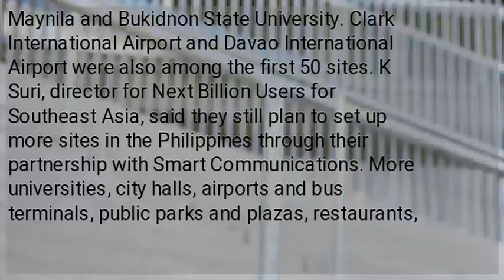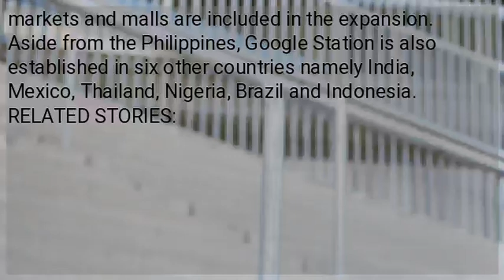Google Station with free Wi-Fi expands to over 400 sites in the Philippines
Google Station is now available in more than 400 sites across the Philippines, five months after its initial launch with 50 sites. The service has seen an average of one million monthly active users connected to its free internet feature since its launch last February. The first 50 sites Google Station was available at included the Light Rail Transit-2 (LRT-2) and the Metro Rail Transit-3 (MRT-3) stations, as well as select universities such as Pamantasan ng Lungsod ng Maynila and Bukidnon State University. Clark International Airport and Davao International Airport were also among the first 50 sites. K Suri, director for Next Billion Users for Southeast Asia, said they still plan to set up more sites in the Philippines through their partnership with Smart Communications. More universities, city halls, airports and bus terminals, public parks and plazas, restaurants, markets and malls are included in the expansion. Aside from the Philippines, Google Station is also established in six other countries namely India, Mexico, Thailand, Nigeria, Brazil and Indonesia.  RELATED STORIES:...